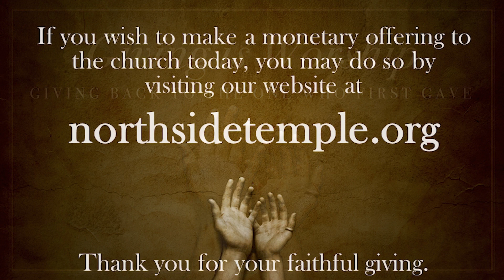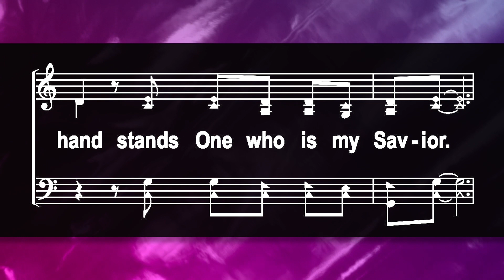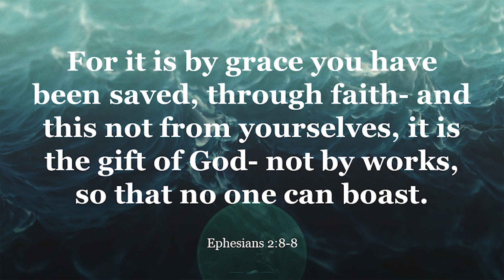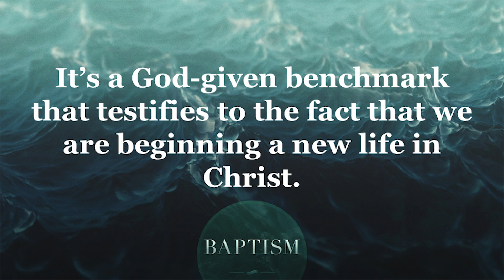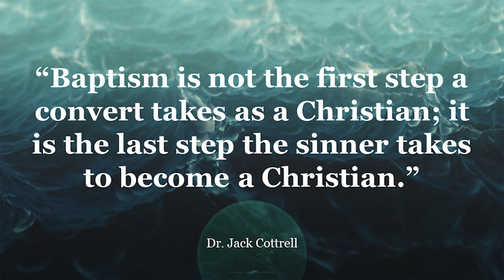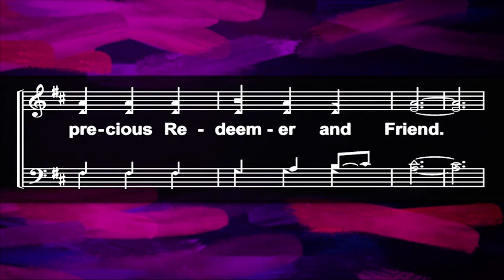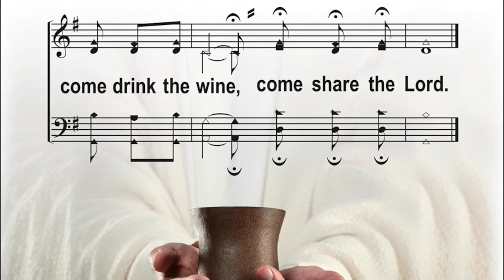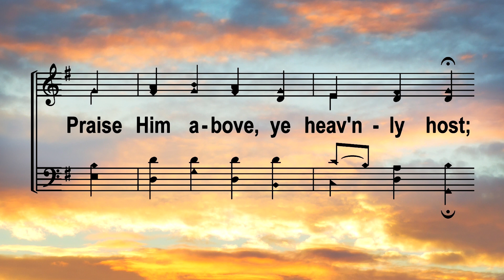March 20, 2022 Sunday Worship "Baptism"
Episode # 105
Worship services of Northside Church of Christ in Temple, Texas.
3401 N 3rd Street
Northside Church of Christ has an annual subscription to Praise & Harmony TV and is using their music for the song service portion of our Facebook and YouTube worship.
Northside Church of Christ is also using PowerPoint slides for the purpose of our members to follow along at home and sing with the tracks. The CCLI license number for Northside Church of Christ is 11438356.